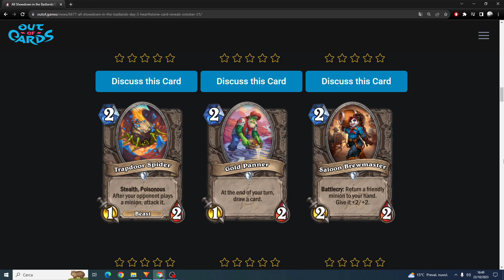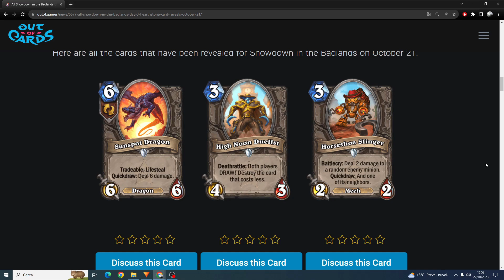La uno mana più forte del gioco?! CARD REVIEW RESA DEI CONTI 3! HEARTHSTONE ITA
Ed ecco qui un nuovo video dell'espansione resa dei conti nelle maleterre!!
Oggi andiamo a vedere le nuove carte dell'espansione che uscirà a novembre!! Carte sicuramente interessanti ma forse non tra le più forti!! Voi cosa ne pensate?

Buon divertimento!!